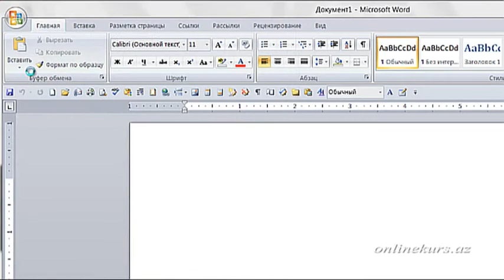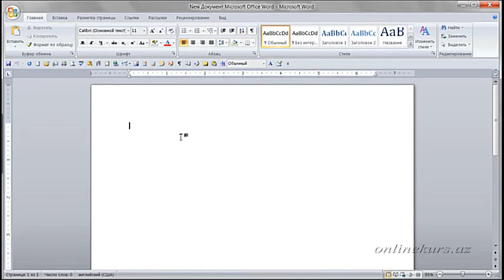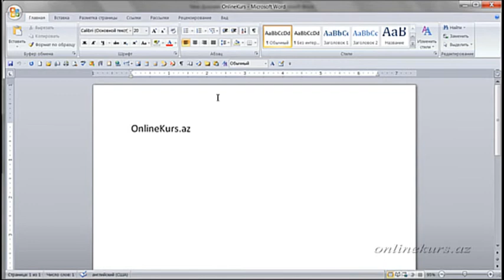Faylın açılması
Bu dərsdə biz faylı açmağı öyrənəcəyik. Faylı açmaq üçün “office” düyməsini sıxırıq, açılan menyudan “otkrit” əmrini seçirik. Açılacaq pəncərədə faylın yerləşdiyi qovluqdan lazımı faylı seçib “otkrit” düyməsini sixiriq, və ya sadəcə olaraq faylın üzərinə 2 dəfə klik edirik. Siz həmçinin eyni anda bir neçə faylı da aça bilərsiniz, bunun üçün açılacaq faylları seçib “otkrit” düyməsini sıxmaq kifayətdir.
Daha əvvəllər açılmış faylı açmaq üçün isə Office menyusunun “poslednie dokumenti” bölməsindən açmaq mümkündür.
Word proqramında həmçinin müxtəlif formatlı faylları da açmaq mümkündür. Susmaya görə faylın açılması pəncərəsində yalnız word faylları əks olunur. Başqa formatlı faylları açmaq üçün açılacaq faylların tipini əks etdirən düyməni sıxırıq, və oradan lazımı formatlı faylları seçirik.
Faylın axtarışı.
Faylı tez tapmaq üçün axtarış sahəsinə axtarılan faylın adını və ya adının bir hissəsini daxil edib axtarış verdikdə o zaman axtarış sahəsinə daxil edilən mətnə uyğun gələn faylların siyahısı əks olunacaqdır.
Sənədin yaradılması.
Yeni sənəd Word proqramını işə salarkən avtomatik özü yaranır. Yeni boş sənəd və ya müəyyən şablon əsasında yığılan sənəd iş prossesi zamanı yaratmaq mümkündür. Bunun üçün Office düyməsini sıxırıq və “sozdat” əmrini seçirik.